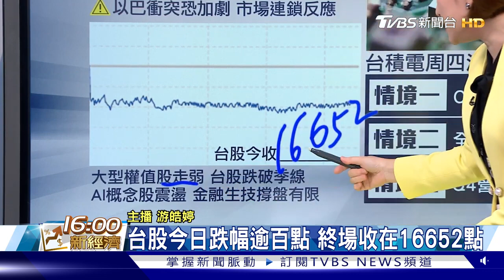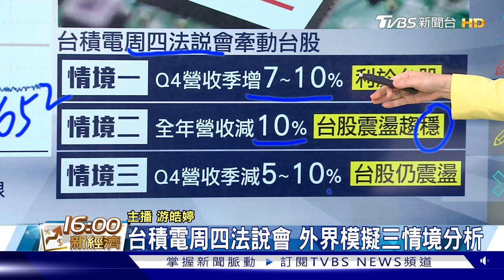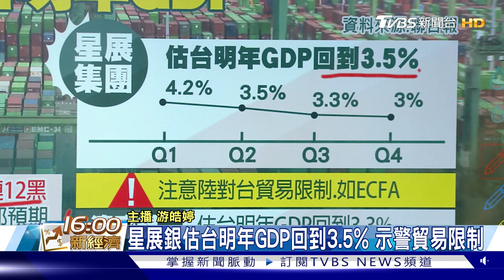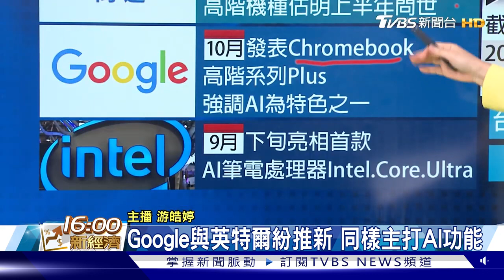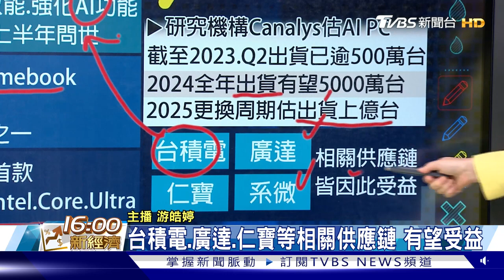以巴衝突燒台股? 今跌破季線 出口「止黑」 外銀看好明年GDP｜TVBS新聞